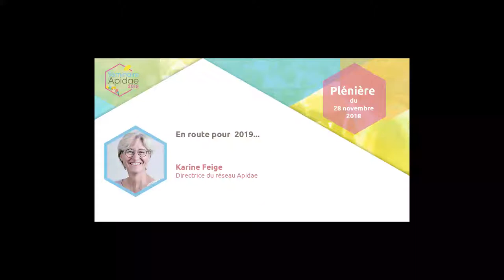La suite de l'aventure | Karine Feige | Séminaire Apidae 2018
Intervention de Karine Feige, Directrice du réseau Apidae.

A l'aube du lancement de la nouvelle plateforme Apidae, présentation de la stratégie du réseau et du plan de route à cinq ans.